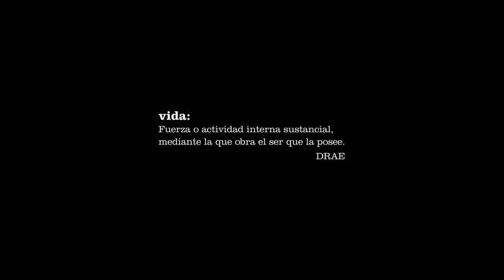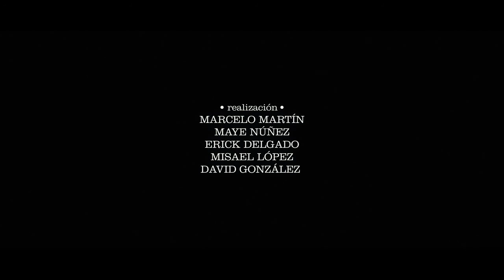Zoo. Non-commercial short film.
Non-commercial short film made from the material filmed for promotional ALPZA 2017.
Micro story of wildlife in the National Zoo in Cuba.
Directed and post-produced by Marcelo Martin.
Produced and performed by Mayelín Núñez.